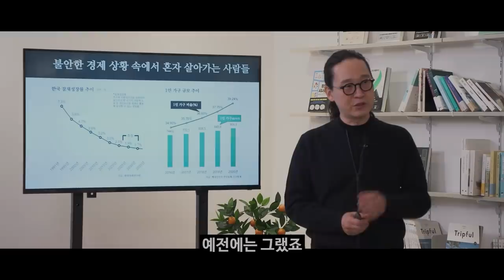주식에도 10계명이 있다! 주식농부 박영옥대표의 주식 10계명 [신과대화 : 박영옥 대표]